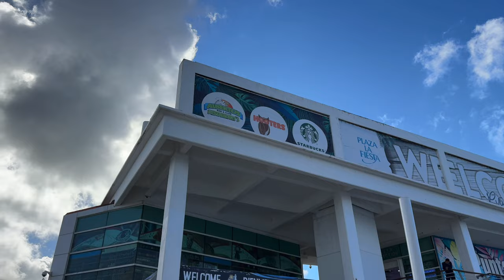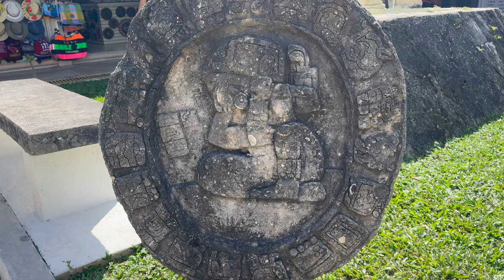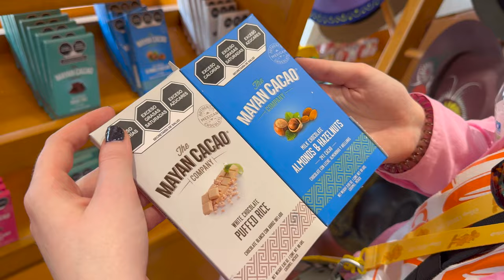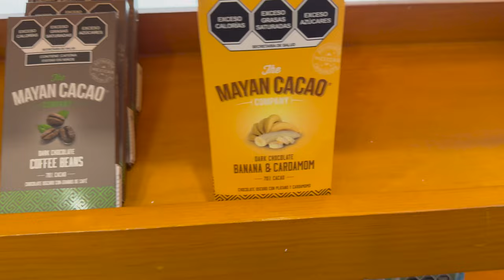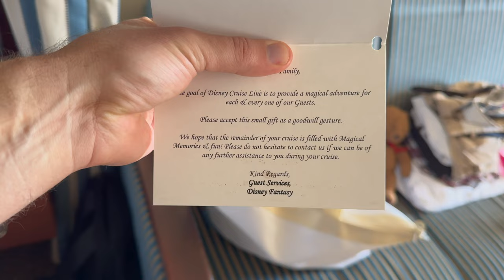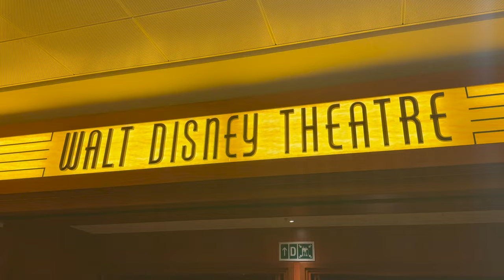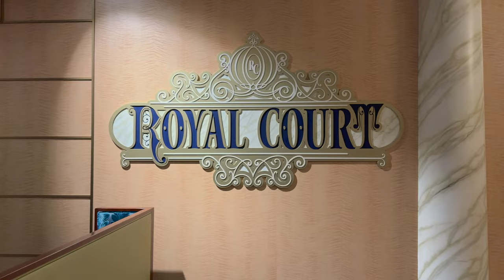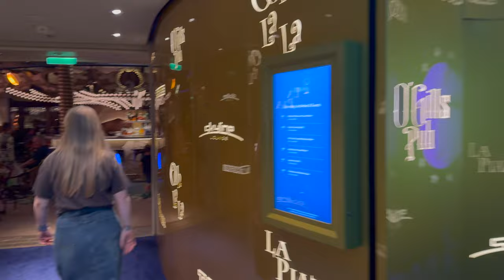Disney Cruise Line Vlog - Disney Fantasy - Cozumel, Mayan Ruins & Chocolate Port Adventure by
Oh Hello! Welcome back to Richard Vlogs Disney! Welcome to day two on the the beautiful Disney Fantasy and our day in Cozumel, Mexico. We are booked on a port adventure here so we board a bus and head to some Mayan ruins and a Chocolate tasting event! Can you see why we picked that one! After our day on land we have an evening of watching the spectacular Frozen musical in The Walt Disney theatre, we have dinner at Royal Court and finish off in The Tube, the adults lounge in the Europa District. We also talk about how we ended up in a new Stateroom and have some clips from the Celebrate the Supers show, part of the Pixar Day at Sea offerings on this sailing! We hope you enjoy the vlog!

Hi I'm Richard, A lifelong Disney visitor turned Disney adult! I've decided to take my love for Disney and share it with all of you through these vlogs! We have so much planned we can't wait to show you!

-- Disney Cruise Line Vlog 2024 - Disney Fantasy - Cozumel, Mayan Ruins & Chocolate Port Adventure --

-- Chapters --
0:00 - Morning, Arrival in Cozumel, Talking about our Stateroom Change
04:45 - Mayan Ruins & Chocolate Port Adventure
17:47 - Back onboard, A surprise present and Frozen the Musical
26:26 - Dinner at Royal Court, An evening in The Tube, Outro

Notes: All opinions in this video are those of us and do not represent the views or opinions of anyone related to The Walt Disney Company. All footage used in this vlog has been shot by me on my iPhone unless otherwise stated. The intro music is a clip of Steamboat Willie which the copyright is held by The Walt Disney Company.